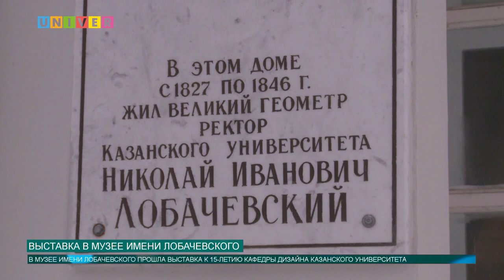ВЫСТАВКА В МУЗЕЕ ИМЕНИ ЛОБАЧЕВСКОГО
В музее имени Лобачевского прошла выставка дизайн-проектов кафедры дизайна и национальных искусств. Подробности в сюжете.